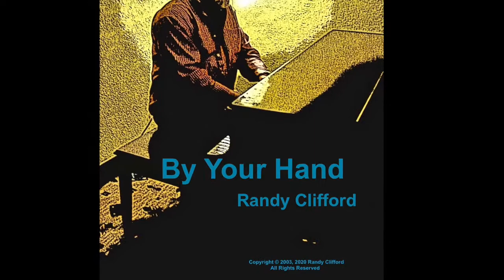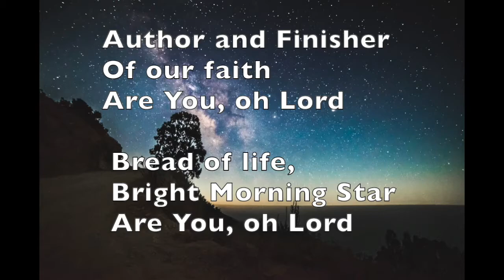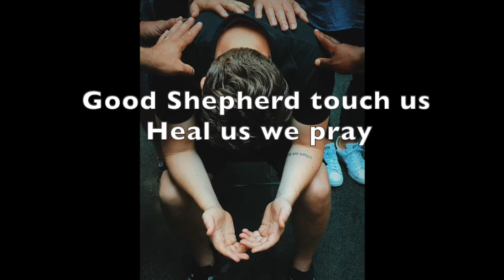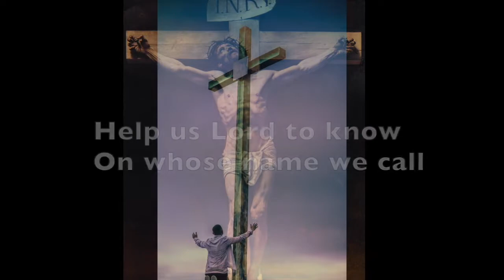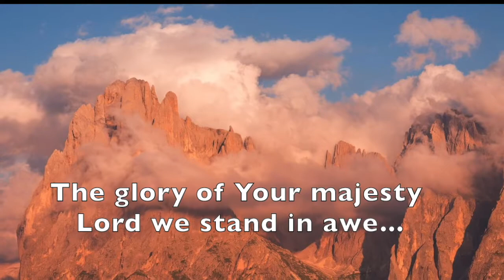Praise & Worship - OLD & NEW (Full Album) - Randy Clifford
... As a singer/songwriter, one thing I have always desired was to hear my songs fully produced and on hard copy; something in the past I could not afford or did not have the technical skills to accomplish.
   But first a little background:
   I started composing music at a young age. My piano teacher tried to notate an early one, but gave up because I changed it with every playing. My first real song came at fourteen, with more coming through my teens. Most were forgettable.
   In April of 1974, at almost twenty years of age, I surrendered my life to Jesus Christ and was "born again". Since then, my composing has been to lift up His name. Early on, my lyrics focused on aspects of scripture or  allegorical attributes of Christ, and spent several years playing the Christian coffee house circuit with my good friend, and now brother-in-law, Jim Gangi.
  Eventually becoming my church's worship leader/director, my writing turned to praise and worship. After twenty-six years, that period came to an end and I laid it down. For six years, I did not pick up my guitar and only played piano occasionally, composing several so-so instrumental pieces.
   In 2016, heart break found me and in crying out to God at the piano, something new awakened in me and an outpouring of instrumental compositions were created that helped heal my spirit. I saw the value in the calming effect these pieces had and their ability to encourage Biblical meditation and prayer with the Lord. So, seventeen compositions on two albums, Healing Tears and Lullabies & Songs of Rest, were the fruit of those efforts.
   Also during this time, I have been been revisiting my older vocal songs and writing a few new ones, as well.  It has taken many years, but, I finally have my first album of vocal songs that I am happy with. OLD & NEW is an album consisting of twelve original songs. Some are new songs recently written and some are older never recorded or incomplete recordings that were in need of a reboot, update, or rewrite and re-recording.
   Although these songs have seen prior individual publishing on Youtube, here they are together, in a proper album; some even receiving further tweaks in production since first published.
   This posting is the full and complete album, which hopefully, will have much less commercial interruption compared to the normal Youtube playlists.
  Except for “Let Me Live (Cry of the Unborn)”, these are songs of praise, songs of worship, and songs about God’s love for all of us. These songs are my connection to the Lord Jesus, who by His blood and grace, mercifully showed me salvation.
 These are my love songs to Him. Hopefully there will be a Volume Two.
God Bless... Be well,
                                   Randy

***FREE CD's of this album and my others are available.***
Send me your address through email or FB messenger and I'll get one to you. Sorry, USA only.